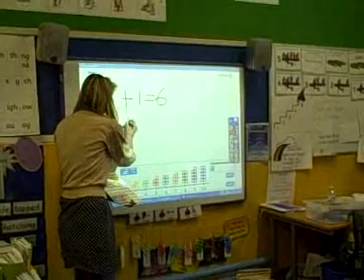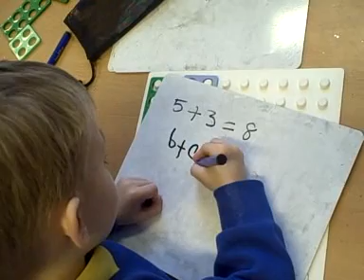Foundation Stage SA AO DD.wmv